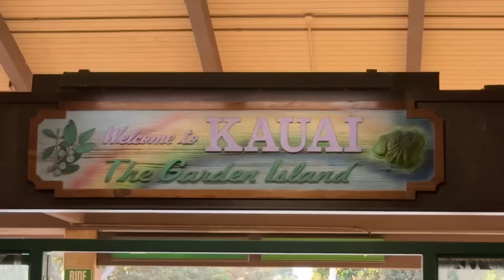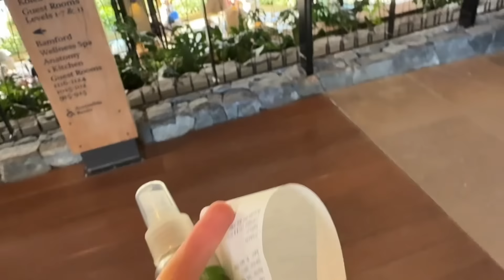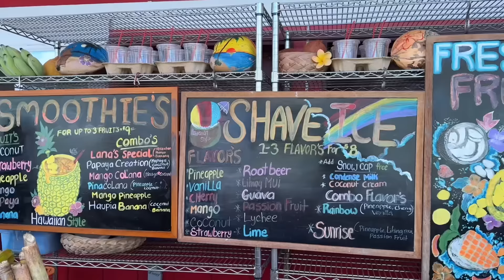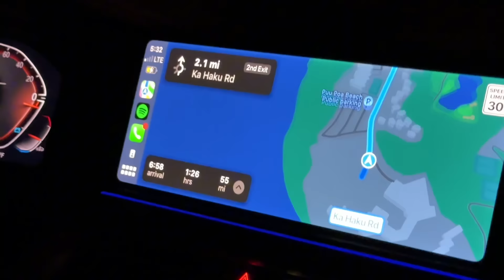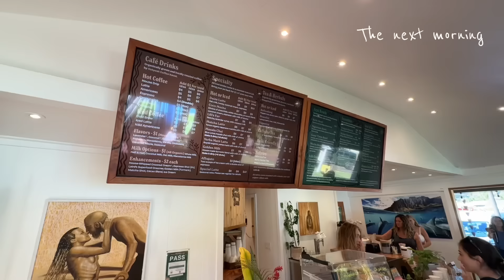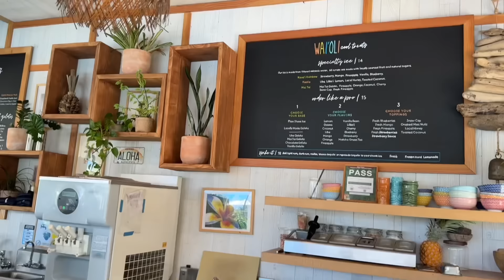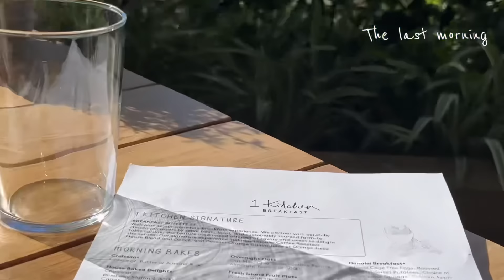heaven on earth with her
we found out honeymoon spot ❤️🤭

Please don’t forget to give us a cute little thumbs up 🥹🥹

Xxxx